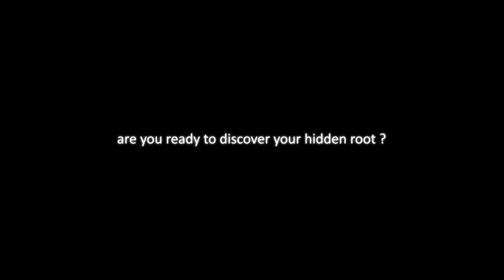Are you ready to discover your hidden root? Out 26 July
Performed, written, arranged, produced and mixed by: Iuliano

Label: QuiteLoud Records

Video concept: Sabrina Carnevale e Sumedha Perera from Kokoro Recording Studio
Direction: Chris Evans
Editing: Sumedha Perera